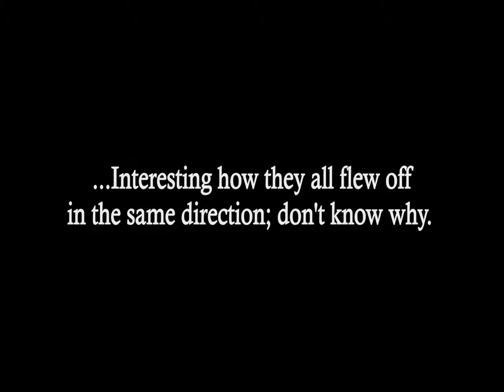Four Bluebirds Fledging in North Hampton, NH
This 10 minute video shows a family of four Eastern bluebirds leaving their home in my front yard in NH.  Enjoy!  Their mom and dad were great parents!